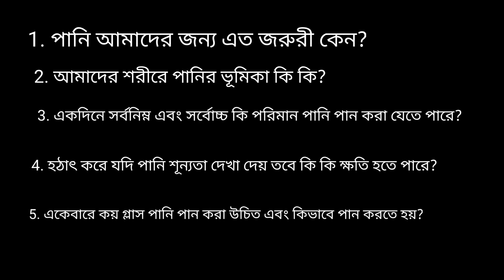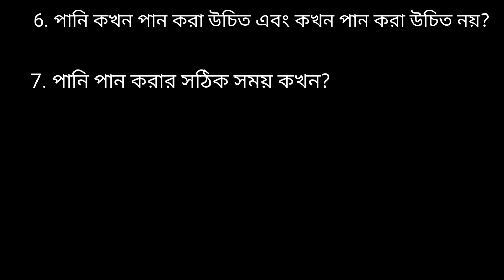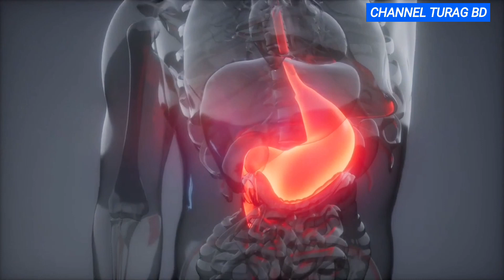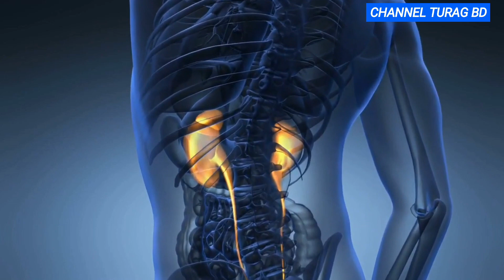এই নিয়ম অনুযায়ী পানি পান করলে শরীরের অনেক সমস্যা সমাধান হয়ে যাবে | Rules For Drinking Water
About This Channel :
Incident often happen around us which are very exciting and joyful which many people enjoy watching. That's why we are uploading many such exciting and joyful events in this channel. So that we can enjoy watching these videos. You will also find many educational events in our channel. Simultaneously, many domestic and international news are broadcasted on this channel.